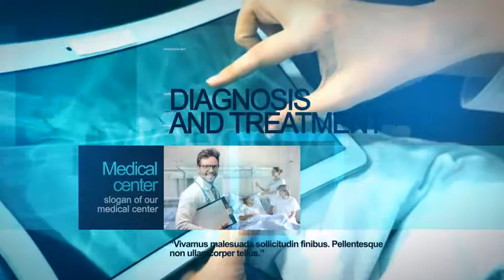Medical Clinic - Broadcast Pack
_Hello everyone!
I present to you my template.

Modular structure
Color control
The Package Contains:
Opener with 11 Image or Video placeholder with duration 00:39 min
Opener with 11 Image or Video placeholder with duration 01:15 min.
3 Logo reveal
5 Lower Thirds
2 Bumpers
Audio is not included in the zip file, you can purchased it from here:
Medical by Soul-Prod from AudioJungle
Medical Logo by bluexmusic from AudioJungle
Stock footages are not included in the project, you can buy them separately from here:
Doctor Controlling X-Ray by LuxuryFrame from Videohive.
Medical Laboratory by aladinko from Videohive.
Medical Microscope For Clinical Laboratory by yykkaa from Videohive.
Doctor Walking Along The Corridor by beerkoff_a from Videohive.
Atractive Young Doctor with Female Patient by Wehrwolf from Videohive.
Dentist Makes The Procedure a Patient by HOMONSTOCK from Videohive.
Anesthesia by aladinko from Videohive.
Doctor Checking A Patient With Stithoscope by stockfactory from Videohive.
Images are not included in the ZIP file, you can buy them separately from here:
Doctor by ollyi on PhotoDune.